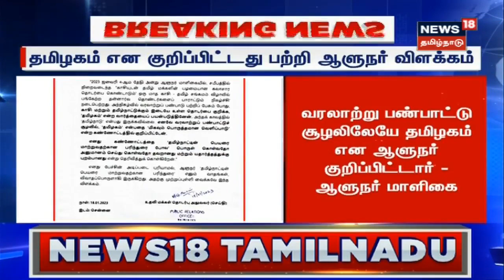VCK Ravikumar | சட்டமன்றத்தில் "தமிழ்நாடை" தவிர்த்ததற்கு என்ன விளக்கம் கொடுப்பார்? - ரவிக்குமார்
தமிழகம் என்று பேசியதற்கு ஆளுநர் மாளிகை விளக்க அறிக்கை  வெளியிட்டதை தொடர்ந்து சட்டமன்றத்தில் "தமிழ்நாடை" தவிர்த்ததற்கு  என்ன விளக்கம் கொடுப்பார்? என விசிக ரவிக்குமார் எம்.பி கேள்வி எழுப்பியுள்ளார்.